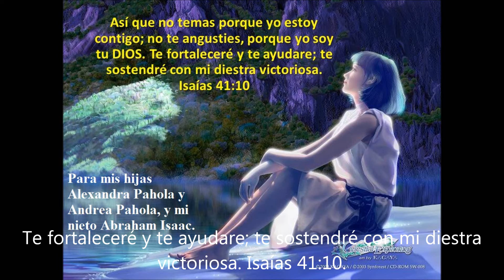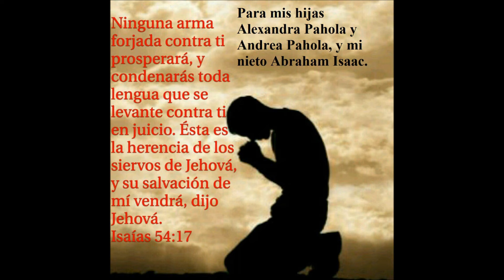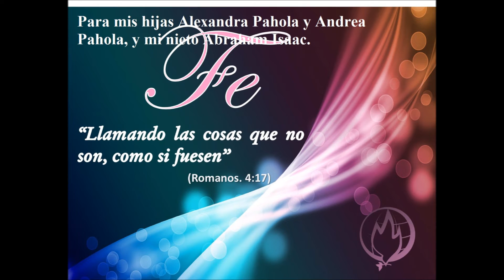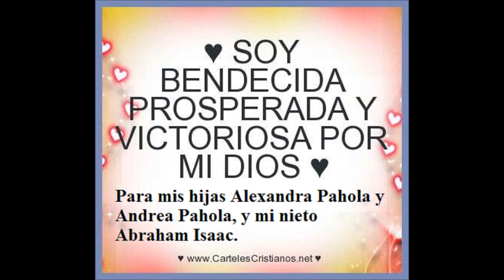KARAOKE CON CORO QUIÉN DIJO QUE NO HABÍA VICTORIA, VERSIÓN ROOT.